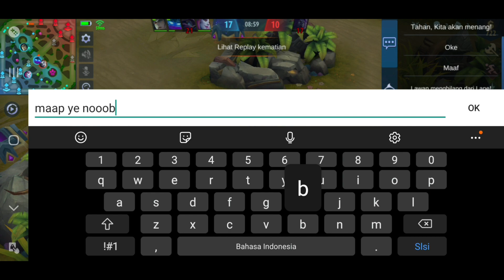DIGENDONG SUBSCRIBERS, AUTO WIN! 🤣 | MAIN MOBILE LEGENDS BARENG SUBSCRIBERS #1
Halo semuanya. kali ini buat mengisi kegabutan di malam takbiran, saya bermain Mobile Legends bareng Subscribers. Semoga kalian semua terhibur ya.

Real Madrid Club de Fútbol (pengucapan bahasa Spanyol: [reˈal maˈðɾið ˈkluβ ðe ˈfutβol]; Royal Madrid Football Club), umumnya dikenal sebagai Real Madrid, adalah klub sepak bola profesional yang berbasis di Madrid, Spanyol.

Kalian bisa support channel ini melalui Saweria dengan cara donasi minimal 10.000 rupiah (OVO/GOPAY/LINKAJA) Terima kasih 🙏

Intro
The Reluctant Heroes

Outro
New_Moon